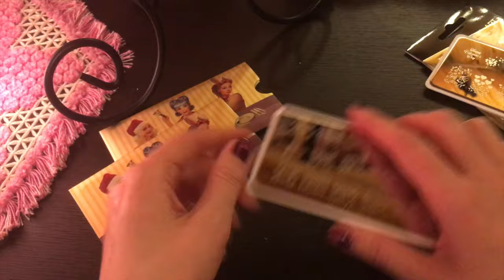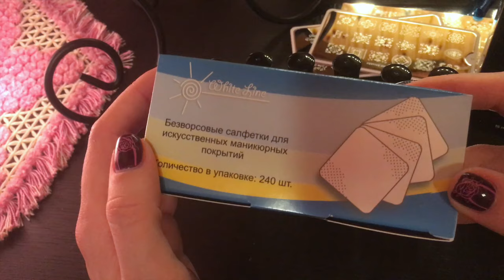Посылка из KRASOTKAPRO.RU!Краски и пластины для Стемпинга,гель лаки и сопутствующие товары.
В посылке из интернет магазина Krasotkapro.ru:

1. CND Shellac Base Coat 12,5 ml
2. CND Shellac Top Coat 15 ml
3. Color Club, Nail Art Duo цвет № 072 Neon Pink
4. Color Club, Nail Art Duo цвет № 075 Royal Blue
5. Color Club, Nail Art Duo цвет № 076 Neon Green
6. Color Club, Nail Art Duo цвет № N20 Purple Passion
7. Color Club, Nail Art Duo цвет № N23 Hot Purple
8. Color Club, Nail Art Duo цвет № NN06 Neon Yellow
9. Color Club, Nail Art, цвет № 114 Baby Blue
10. Konad, диск для стемпинга Square Image Plate № 10
11. Milv, Салфетки с пропиткой для снятия гель-лака и лака MILV «Rush»
12. MoYou - London плитка для стемпинга Festive Collection 19
13. MoYou - London плитка для стемпинга Festive Collection 23
14. White Line, салфетка маникюрная для искусственных покрытий
15. Шеллак Bluesky Neon 21
16. Шеллак Bluesky, цвет № A90
Гель-лаки CND Shellac — профессиональный стойкий шеллак, одно из первых покрытий, сочетающих свойства лака и геля. Коллекция CND включает сотню стильных оттенков с изящным глянцевым блеском, шиммером, микроблестками и эффектом «металлик». Shellac CND гипоаллергенный, отличается хорошей густой консистенцией, держится на ногтях 2 — 3 недели, благодаря чему считается эталоном качественного гель-лака.

Уникальный талантливый дизайн и невероятный полет фантазии - отличительные черты английского бренда MoYou-London.  MoYou-London выпускает качественные и красивые, не имеющие аналогов пластины для стемпинга.
Все пластины для стемпинга MoYou-London выпускаются сериями. Большое количество серий (искусство, морская, байкерская, хипстерская, французская, праздничная, японская и т.д.) позволят вам всегда выглядеть по новому, но неизменно фантастично!

Пластины и диски для стемпинга Konad одни из самых популярных. Konad - корейская компания, которая стала первой выпускать стемпинг.